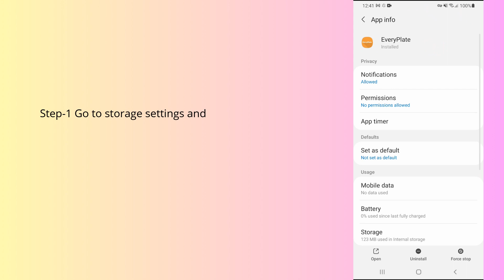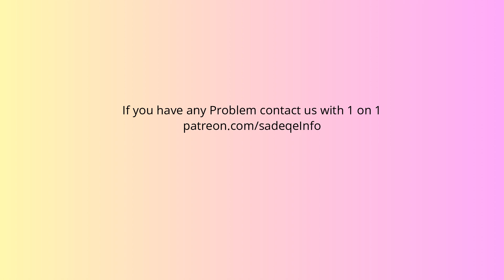How to fix EveryPlate app not working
In this video, you will learn why the EveryPlate app not working and how to fix it.